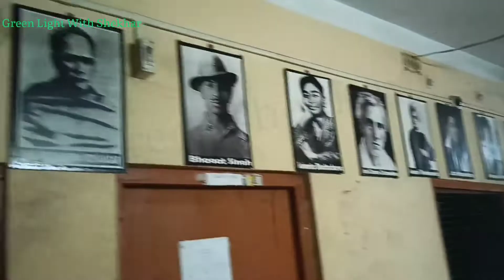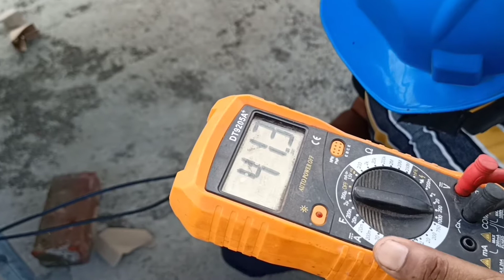7.5 kw solar panel system//7.5Kw off grid Solar system installation//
7.5 kw solar panel system//7.5Kw off grid Solar system installation//

5kw solar system, 5kw solar panel, 5kw inverter,

'Joy Hind'